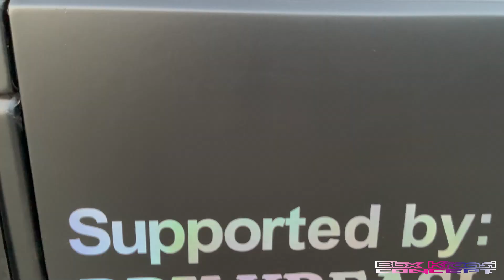RENOVASI PICK UP L300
BBX KREASI No Hp : 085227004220